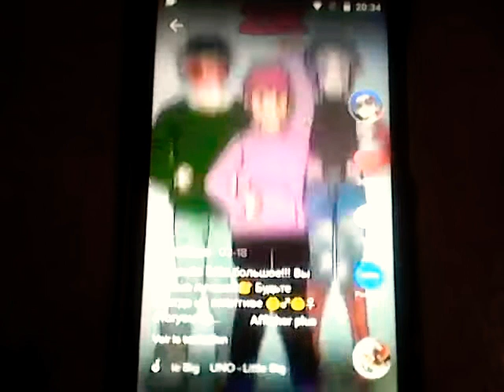Chance 🎶👨🎤 🎶👨🎤 🎶👨🎤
@akaiface UNO - Little Big 22K

Pouce bleu